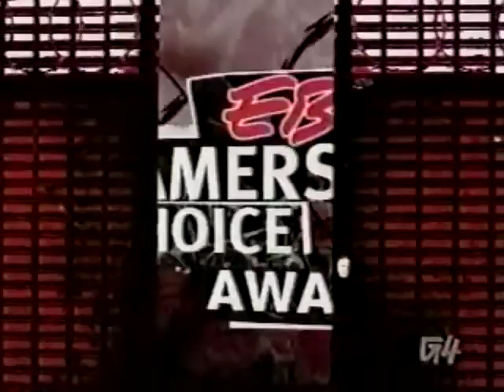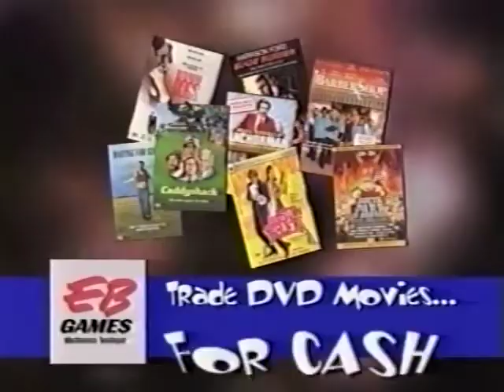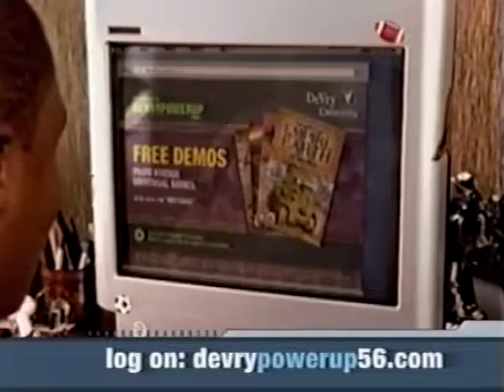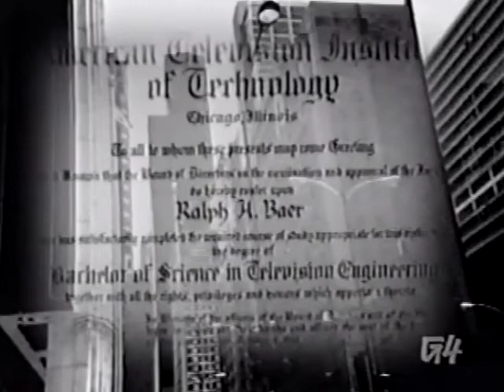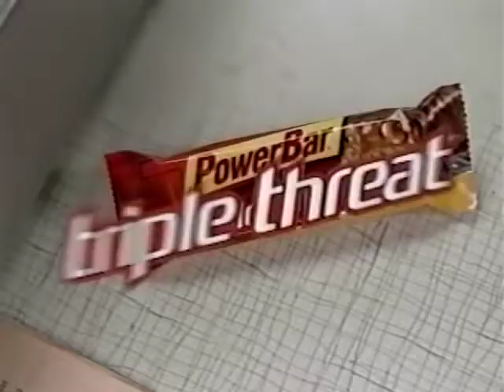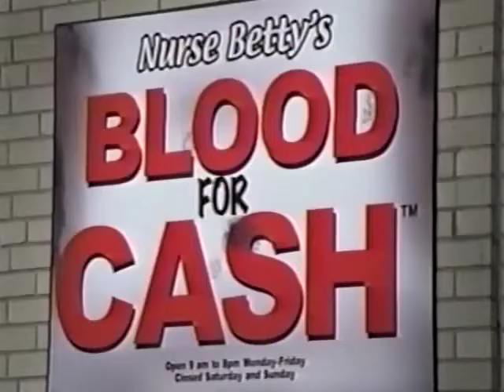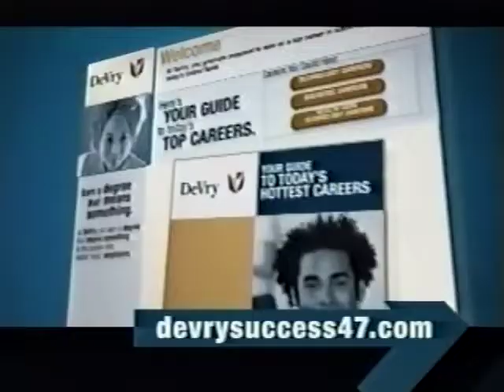G-Phoria 2005 Awards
Description to come eventually.  For now, enjoy the Black Eyed Peas.